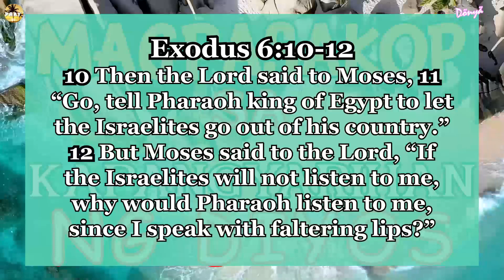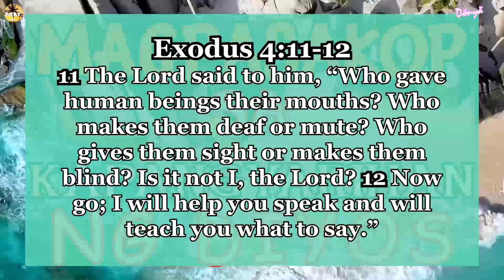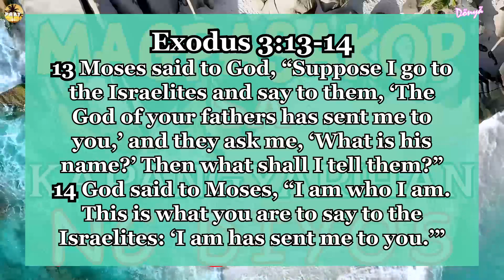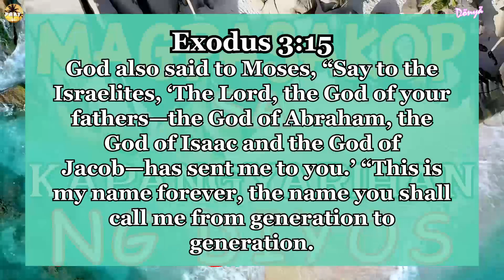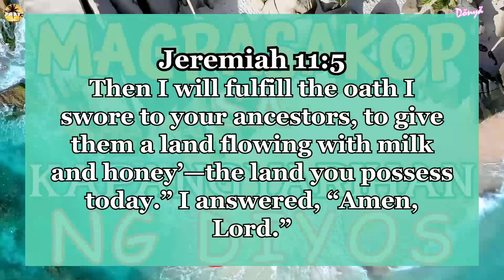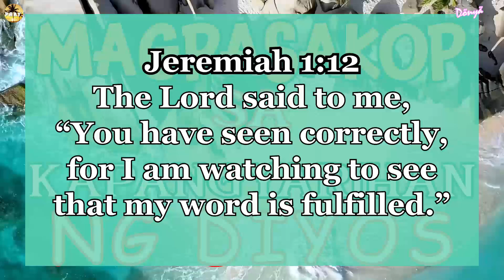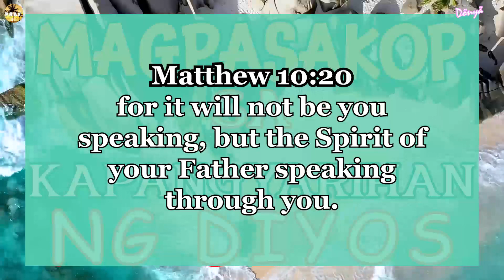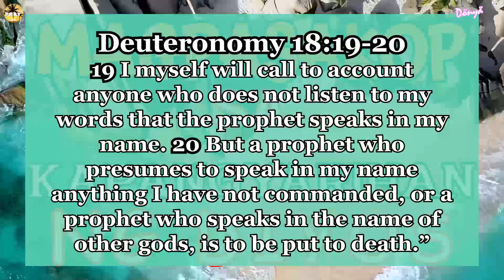MAGPASAKOP SA KAPANGYARIHAN NG DIYOS | F00D FOR THE SOUL 😇🙏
Background vieos: Pexels